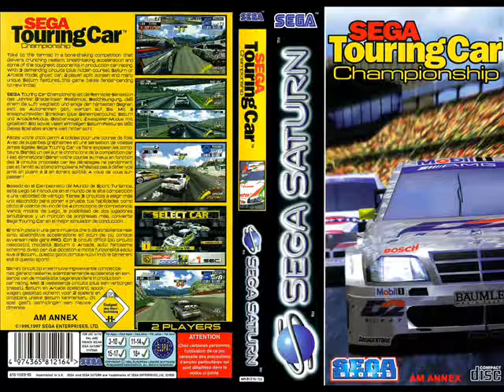Sega Touring Car Championship Saturn Music 10 Inductee